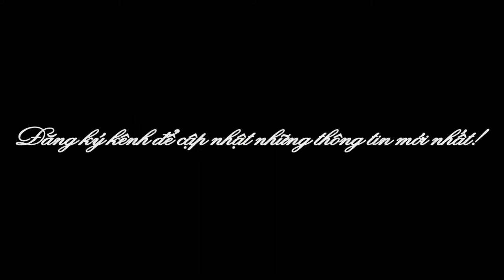Sau Khi Dì Ba Bị Chửi Xối Xả Vì Lý Do Bán Cua Ốp, Cua Thúi Nữ Thực Khách 30 Năm Mua Cua Tới Bảo Vệ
Mới đây, một người phụ nữ lạ mặt đã đến con hẻm  567 Nguyễn Trãi, Phường 7, Quận 5, Hồ Chí Minh tìm đến dì ba bán cua hấp để mắng chửi xối xả. Lý do người phụ nữ lạ mặt đưa ra là dì ba bán cua bị ốp, cua bị thúi không đạt chất lượng. Cả đời mấy chục năm bán cua hấp đây là lần đầu tiên dì ba gặp trường hợp như vậy.
Sự việc khiến dì ba rất buồn, nhưng khi nói chuyện với người phụ nữ lạ mặt, dì ba cua vẫn nhẹ nhàng giải thích cho rằng nếu cua ốp, cua thúi thì hãy mang tới và dì ba sẽ hoàn lại tiền nếu đúng là cua của dì. Tuy nhiên, người phụ nữ không đưa ra được bằng chứng xác thực  để chứng minh.
Dì ba bán cua dù rất buồn nhưng vẫn mang cua đến hẻm 567 bán bình thường như mọi ngày. Tiệm cua vẫn đủ các loại cua như cua cốm, cua thịt, cua gạch, cua hai da và người mua vẫn tấp nập như lệ thường. Dì ba bán cua vẫn nhiệt  tình vui vẻ bán cho khách sành ăn cua và hướng dẫn cách chọn các loại cua như cua thịt, cua hai da, cua cốm, cua gạch cho phù hợp.
Sau khi nghe tin dì ba bán cua bị mắng chửi dữ dội, một nữ khách hàng từng có 30 năm mua cua của dì ba đã tìm đến động viên thăm hỏi và cũng mua thêm cua để ủng hộ dì ba bán cua. Nhiều người cũng bày tỏ bức xúc trước việc người phụ nữ mắng chửi dì ba bán cua. Họ cho rằng người phụ nữ nọ có thể ghen ăn tức ở khi thấy dì ba bán được nhiều cua ngon, cua chất lượng nên tới quậy phá.
Nếu có dịp, hãy trải nghiệm. Cảm ơn các bạn rất nhiều!